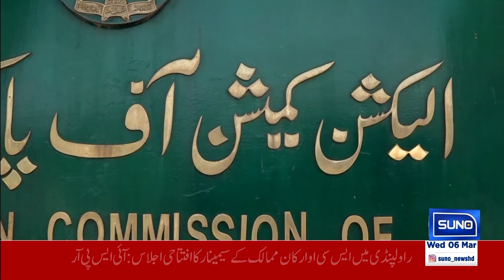America's big statement! Release of Imran Khan? | 12AM News Headlines | 6 March 2024 | Suno News HD